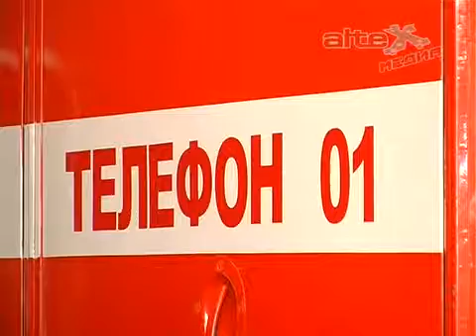Хроника пожаров в АГО за последние 8 месяцев